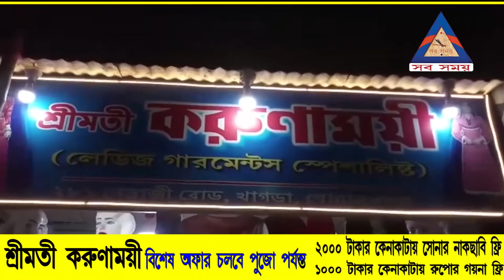বিষ্ণুপুর আমরা কজন ক্লাবের এবারের থিম বড় দুর্গা